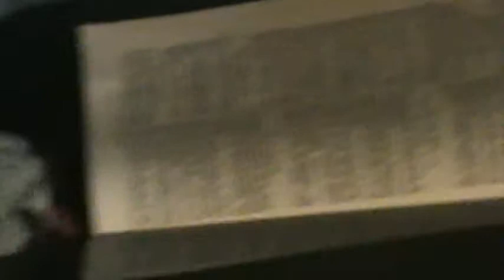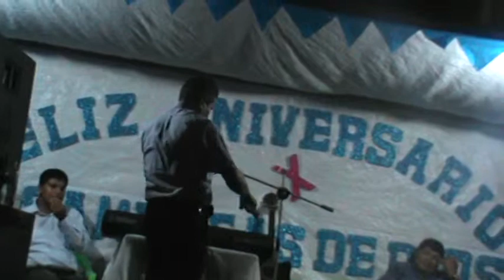MENSAJE AQUE DISTANSIA ESTAS DE DIOS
AY QUE SEGIR A DIOS DE SERCA Y NO DE LEJOS SIN DORMIR ASIENDO SOLO LA BOLUNTAD DE NUESTRO SEÑOR YSALBADOR